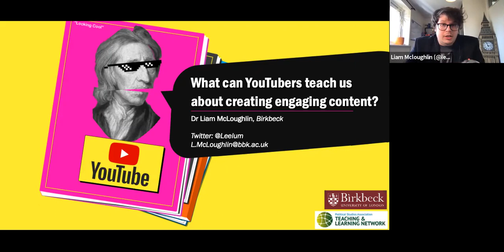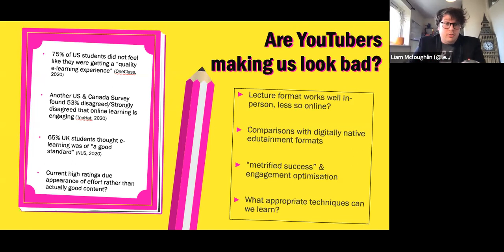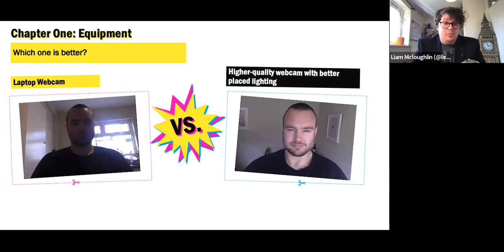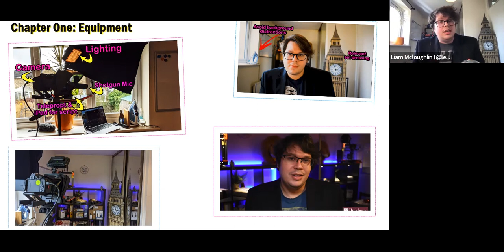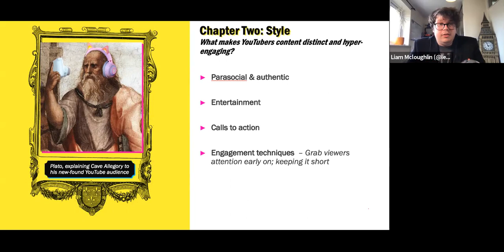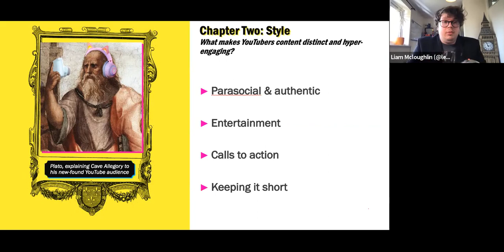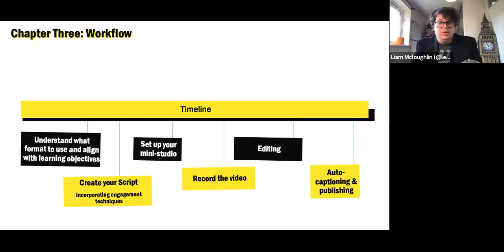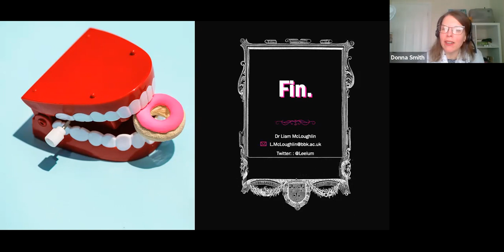"What can YouTubers Teach us about Creating Engaging Content" by Liam Mcloughlin